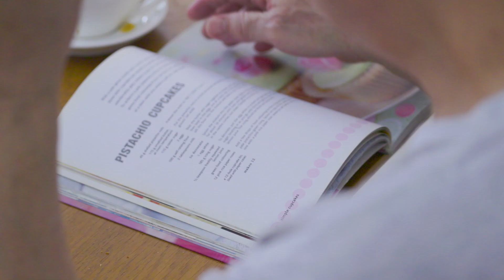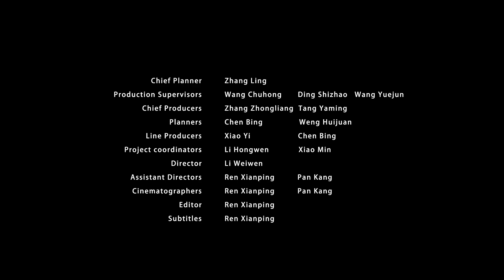Making Western-Style Bread in Shenzhen | The World in Shenzhen ⑫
How do expatriates live their life and start a business in Shenzhen? What is Shenzhen like in their eyes? “TheWorldinShenzhen” will share with you their Shenzhen stories.
This episode documents Singaporean baker Sim Ser Kiat’s entrepreneurial endeavor of making bread in Shenzhen. Sim arrived in Shekou, Shenzhen in 1988 with his employer, a Singapore oil company, and was overwhelmed by the city’s rapid development. He opened a coffee shop in 2004, and ventured into the bakery business four years later. With the number of expats growing in Shekou, he found that people from different countries have diverse preferences for bread. He had even traveled to France to learn bakery for his new business. Whatever kinds of bread, Chinese, French, Japanese, English or Italian, you’ll find it at your disposal in the city as it becomes increasingly international.